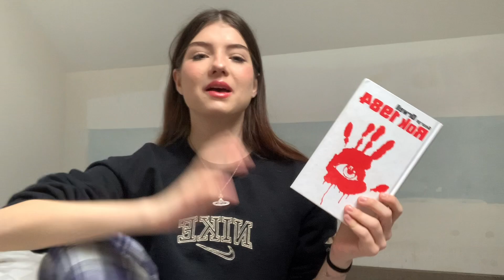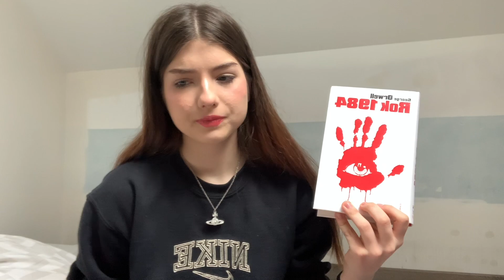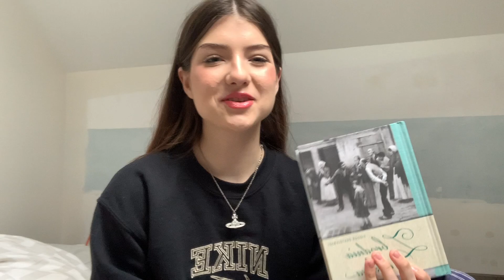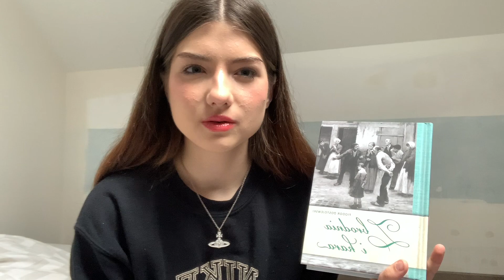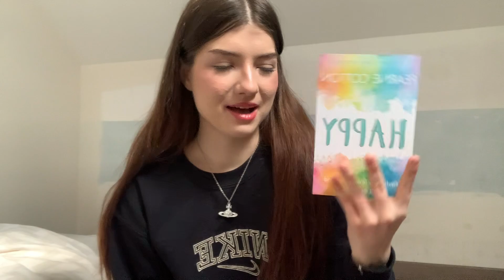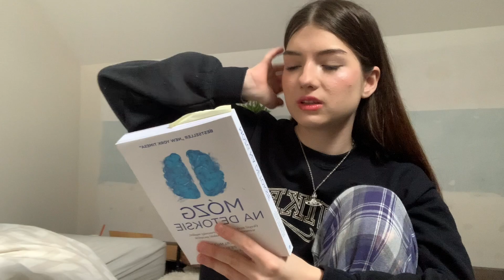książki które zmieniły moje życie♡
obserwujcie moj ig... : kastelik.a
mam nadzieje ze wszystko u was supi!!
buzi